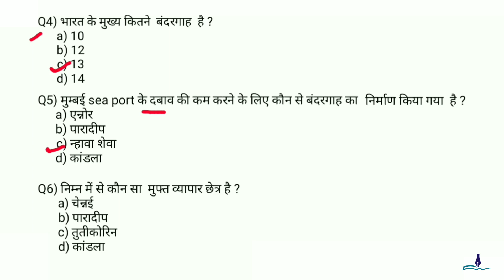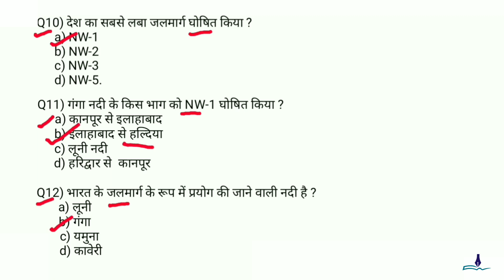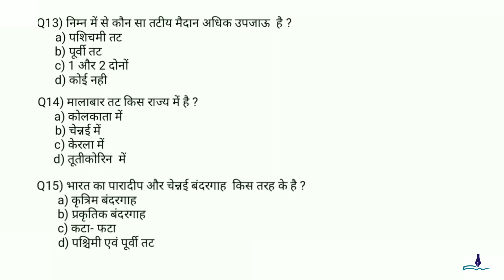भारत के प्रमुख बंदरगाह (Sea Port) & राष्ट्रीय जलमार्ग (Waterway) & imp.questions